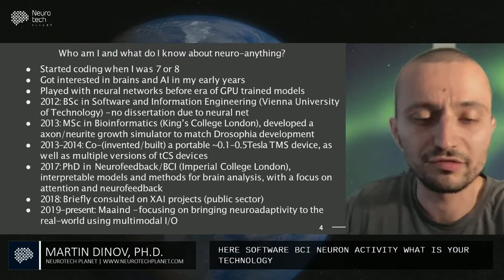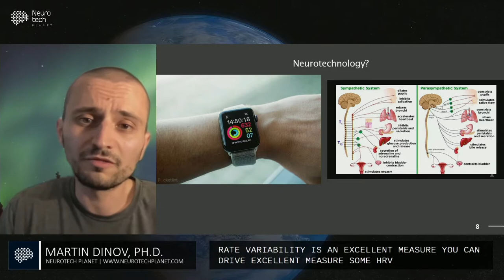MARTIN DINOV, PH.D. - International Conference Neurotech Planet - July 3rd 2021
Neurotech Planet provides people around the world the opportunity to hear the most remarkable leaders in the field. Our purpose is to empower everyone to join our efforts, and to provide everyone with the opportunity to learn.